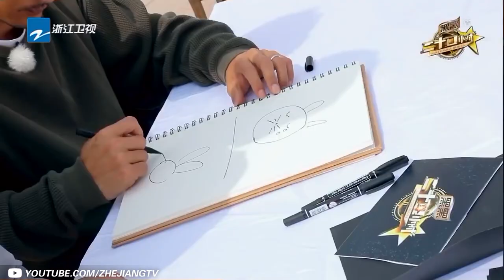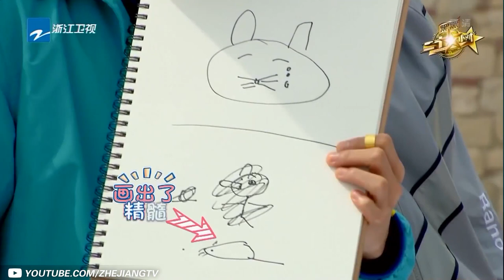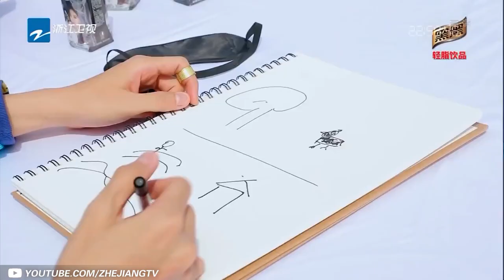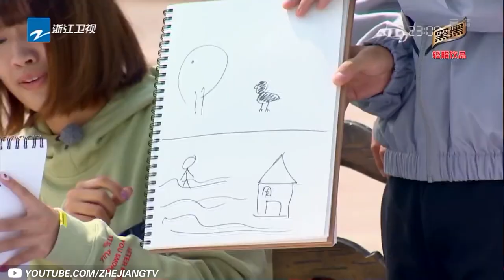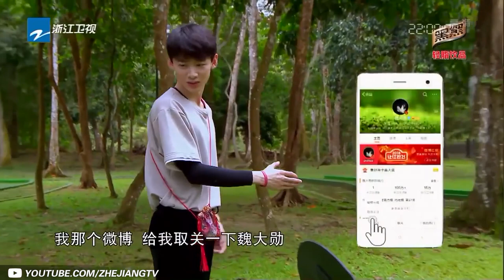【白敬亭CUT】山花兄弟互怼到天亮 单纯鬼鬼再次被骗？《二十四小时3》精选特辑[浙江卫视官方HD]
《二十四小时》是由浙江卫视制作的大型原创连续剧悬念式户外真人秀节目，本季固定嘉宾为林志颖、余文乐、白敬亭、林允、魏大勋、胡一天和熊梓淇。